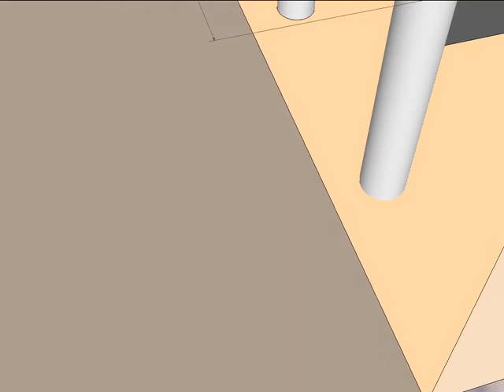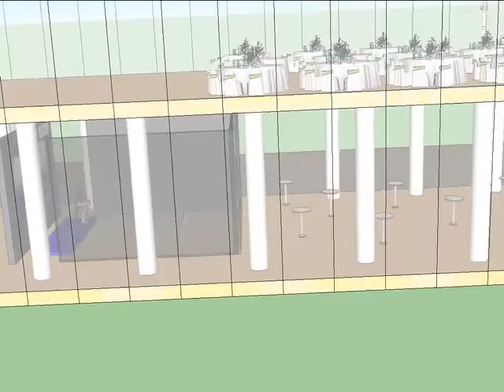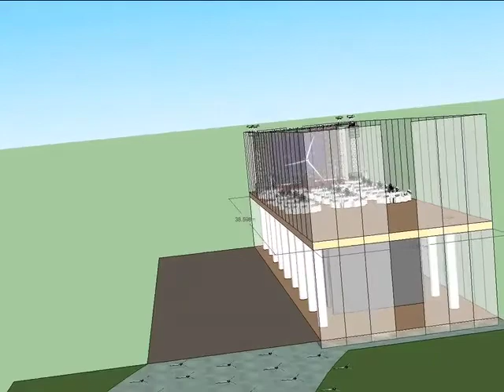ESMA SULTAN FOR MOVIE